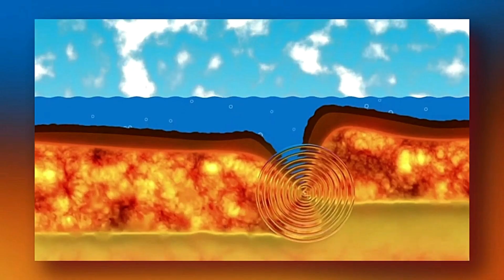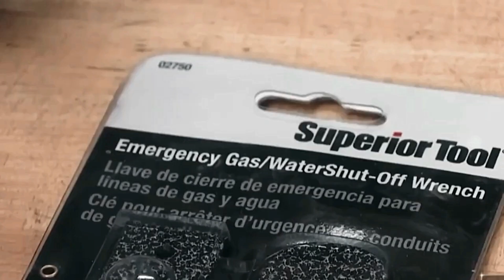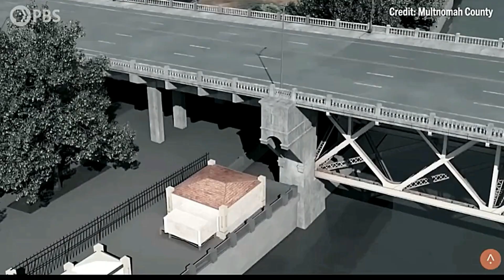Scientists Just Revealed Terrifying Truths About CASCADIA Megaquake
Every 250 years, there is a shift in Cascadia that results in an earthquake with a magnitude greater than 8. Scientists warn that this could produce gigantic tsunami and might become North America's worst disaster.